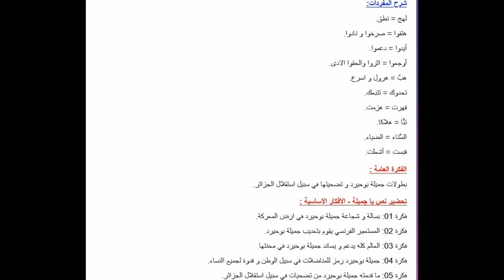تحضير نص يا جميلة في اللغة العربية للسنة الثانية متوسط الجيل الثاني